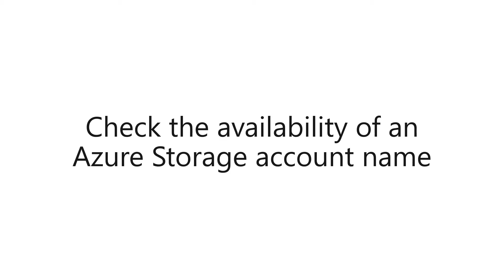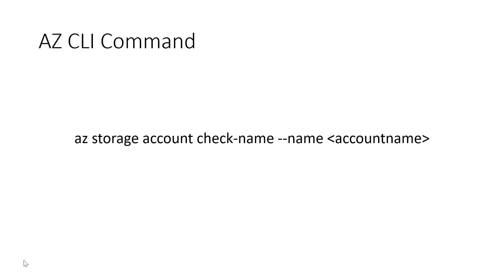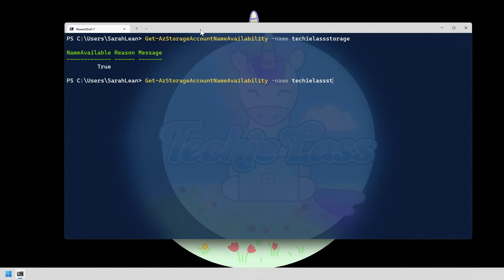Check the availability of an Azure storage account name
Join me in this video as I show you how to check the availability of an Azure storage account name using PowerShell and AZ CLI.